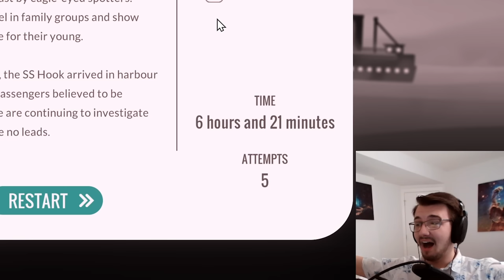I Got Away With Murder by Killing EVERYONE! - Overboard!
Overboard! Part 2 - there's multiple ways to get away with murder in Overboard, and septuple homicide is one of them. Here's my journey of trying to get this achievement and the ridiculous prize that awaits me.
Edited by: Frazzz and Ben Ranger